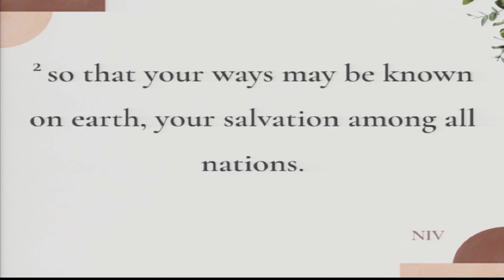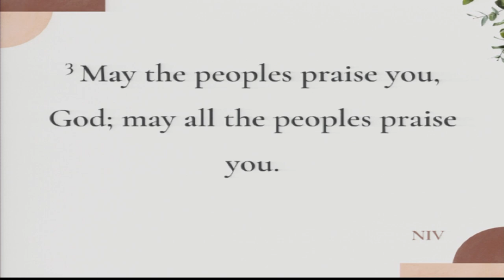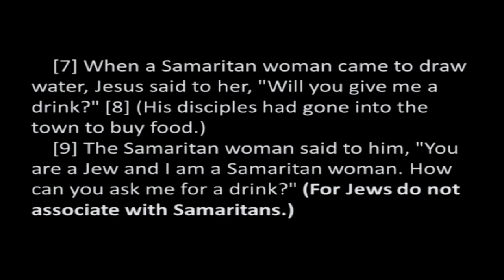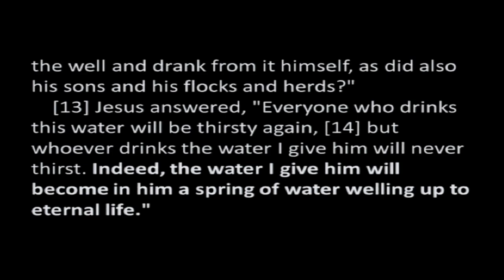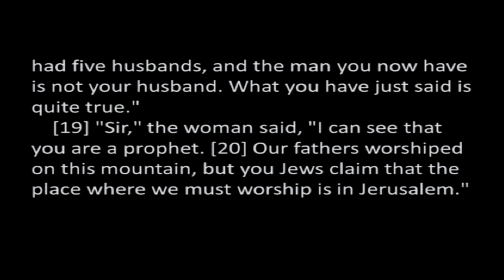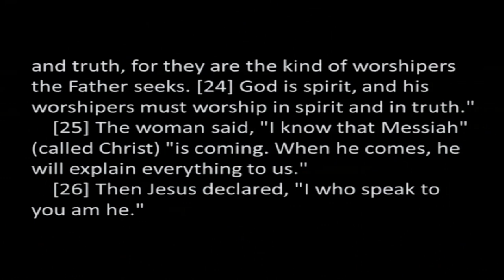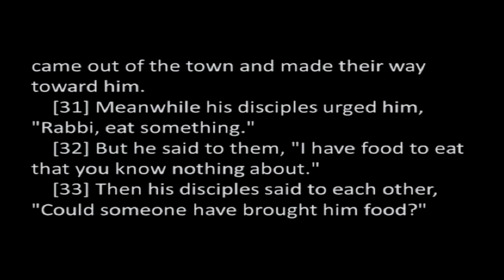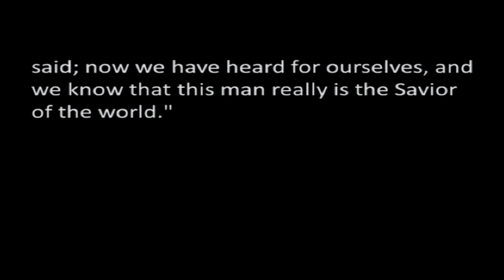Broadway Baptist Church Traditional Service 10-15-23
"The Savior of the Whole World!"